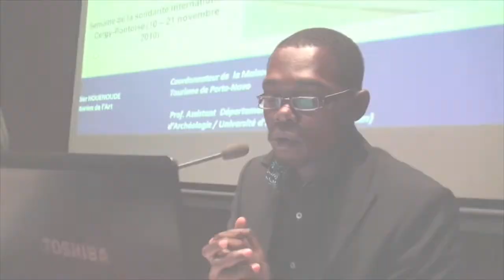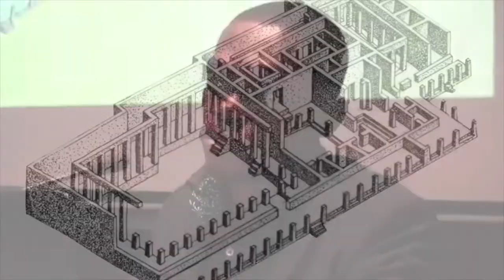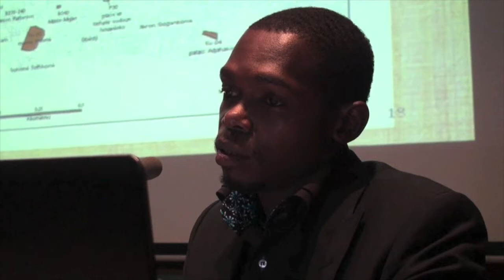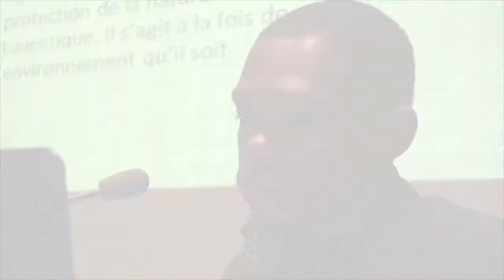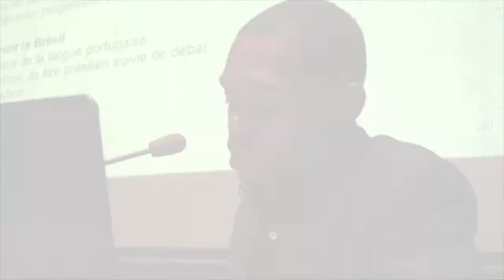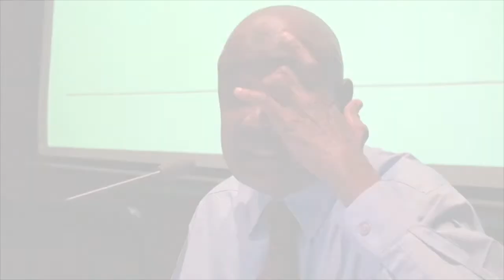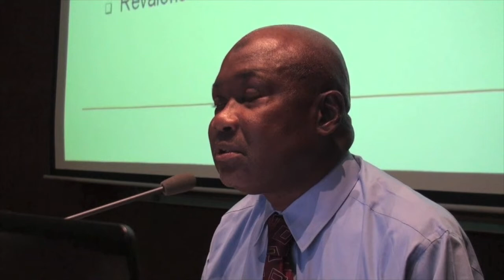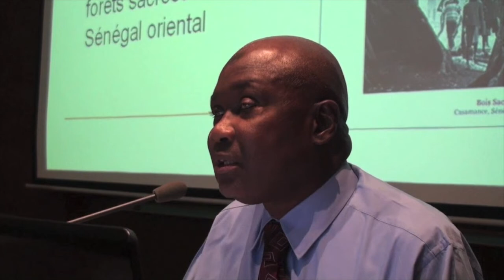Culture et patrimoines peuvent ils être des leviers du développement local ?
Culture et patrimoines peuvent ils être des leviers du développement local ? L’exemple de Porto-Novo (Bénin) et Thiès (Sénégal).

Quel est l’apport de la culture au sens large dans la construction de l’identité des territoires ? En quoi des projets autour de la culture et des patrimoines pourraient-ils avoir un impact sur les populations ? Peut- on imaginer que ces secteurs puissent avoir un rôle à jouer ? Quelles sont les nouvelles opportunités de développement économique local ? Face à ces questionnements, M. Mbaye Gana Kébé, homme de lettres sénégalais croise son regard avec celui de Didier Marcel Houénoudé, historien de l’art béninois et coordonnateur de la Maison du Patrimoine et du tourisme de la ville de Porto-Novo. Ils s’appuient sur l’exemple de Thiés et le travail développé à Porto-Novo pour répondre à un besoin d’intégration du patrimoine dans les projets urbains, permettre à la population de se réapproprier leur patrimoine et de le mettre en valeur dans un but touristique.